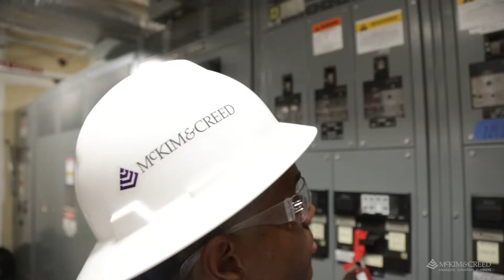Visit us at NCHEA 2019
We are excited to join everyone at NCHEA this week! Visit booth 43 and learn more about how we are engineered differently, with our hands-on in-the-field approach to projects. See you at NCHEA!